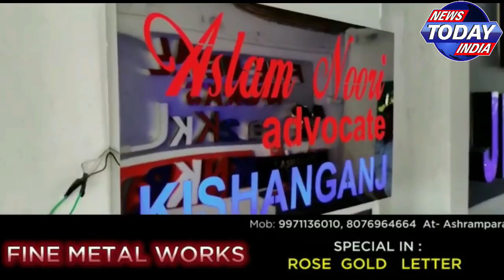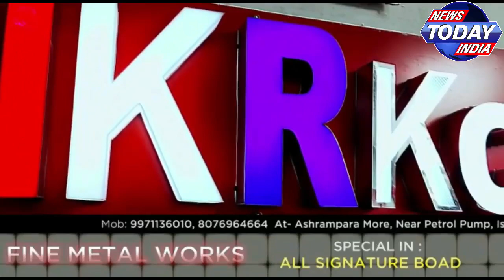🔴 বুধবার জলপাইগুড়ি জেলা জুড়েই হঠাৎ শুরু হয় জেলা জুড়ে বিক্ষিপ্ত ভাবে বৃষ্টি